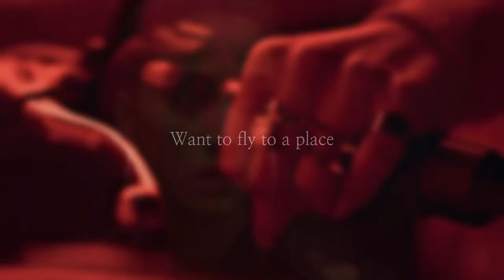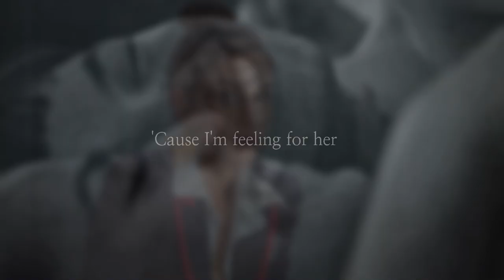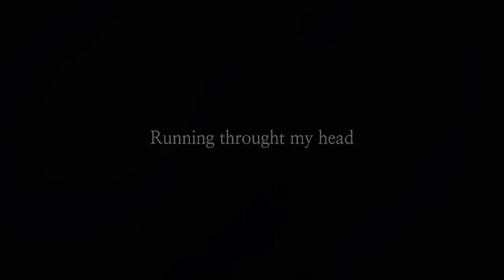Rebeka & Mencia - All the things she said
Rebeka & Mencia, All the things she said T.a.T.u